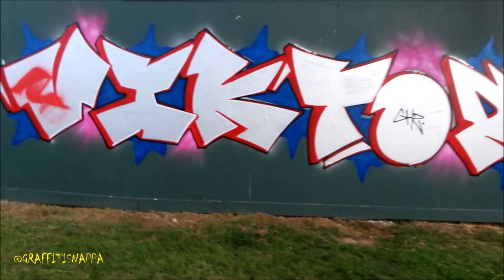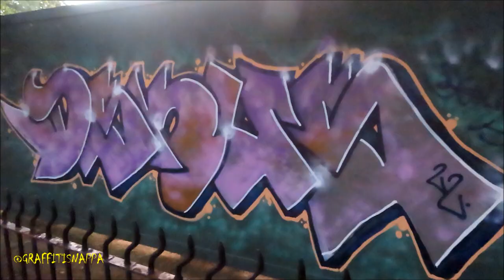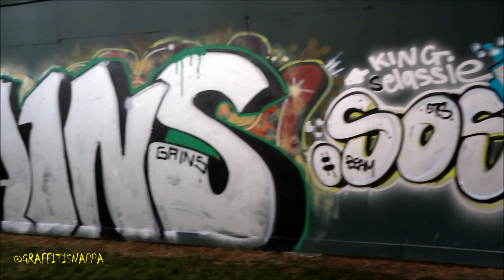Graffiti - London - Croydon - Shirley - 2022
Ft. Rezon Viktor Rae Venja Super Richie Wrok Aims Fury Tease Dskus Slob Deams Mone Slick Relm Hastie Moet Dnoe Supo Gore Virgo Gains Difone Anik Beam 75c Ozer Dsep Obsrva Pest Vaks Silv Jafo Rowe .